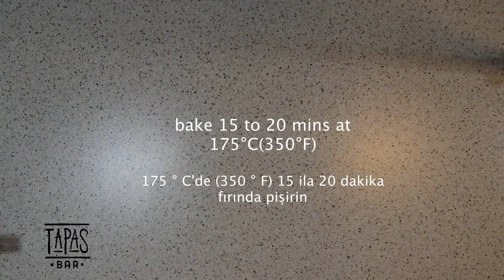HOW TO MAKE RED BURGER BONS - homemade recipe - tapasbarfood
KIRMIZI BURGER BUNLARI NASIL YAPILIR - ev yapımı reçete

HOW TO MAKE RED BURGER BONS - homemade recipe

yeast 1 tsp                                maya 1 çay kaşığı
sugar 2 tbsp                              şeker 2 çte
salt 3/4 tsp                               tuz 3/4 tsp
butter 3 tbsp (42g)                   tereyağı 3 yemek kaşığı (42 gr)
milk  3/4 cup                             süt 3/4 fincan
beetroot 3 tbsp                         pancar 3 yemek kaşığı
Bread flour 250g( 2 cups )         Ekmek unu 250g (2 su bardağı)
egg 1 pcs                                  yumurta 1adet

bake 15 to 20 mins at 175°C(350°F)

175 ° C'de (350 ° F) 15 ila 20 dakika fırında pişirin